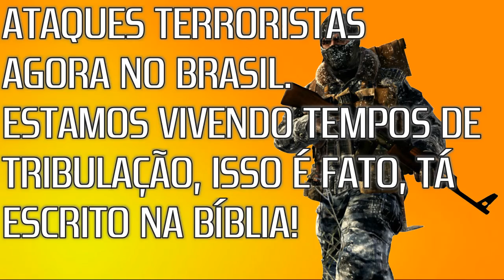URGENTE: ATAQUE TERRORISTA NO BRASIL! ÁUDIO EXPLICANDO!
PSN: SamuelKadest
Steam: Kadest_1

É isso. Fiquem sempre com Deus... Ele ama vocês, beleza? É nós